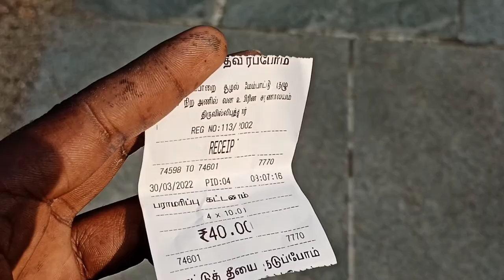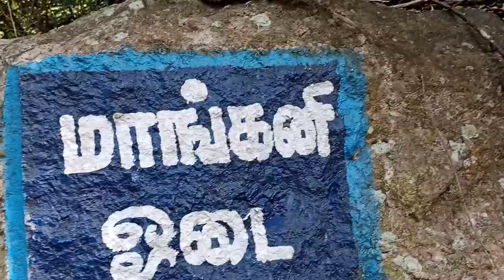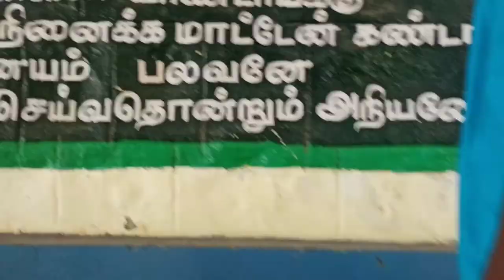sathuragiri hills forest tracking place and part 1